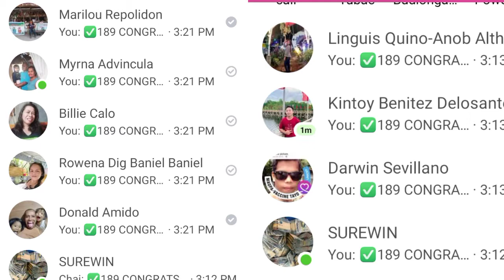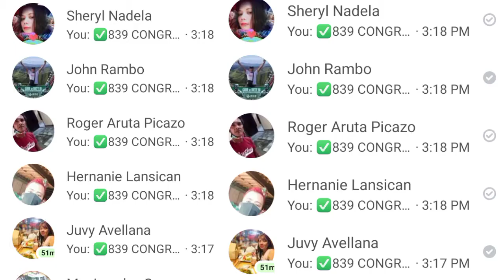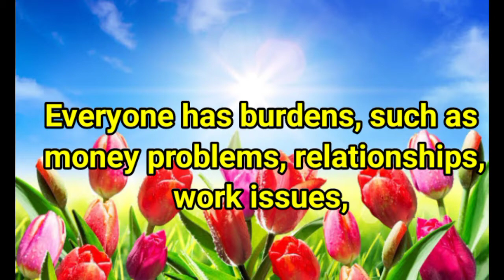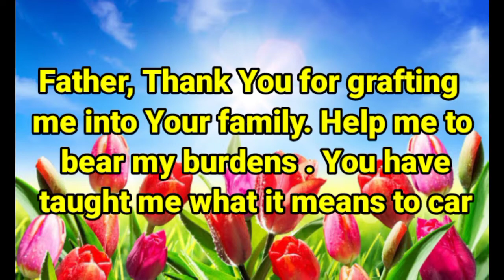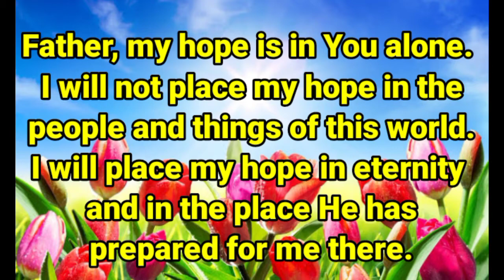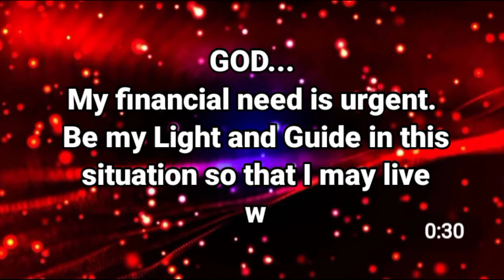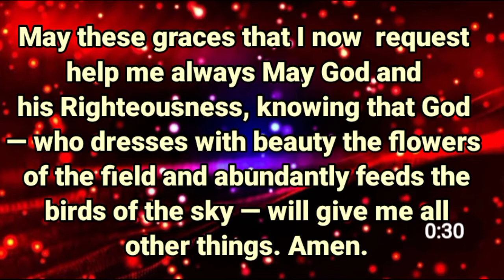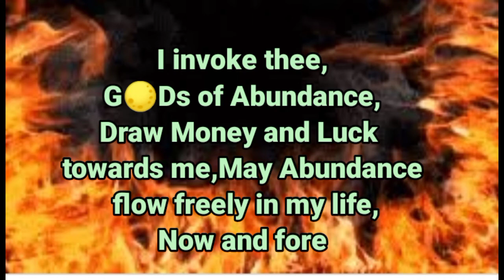SWERTRES HEARING TODAY (APRIL 21,2022) FOR 3D / STL / EZ2 / TARGET RAMBOL / ON THE SPOT / MAINTAIN